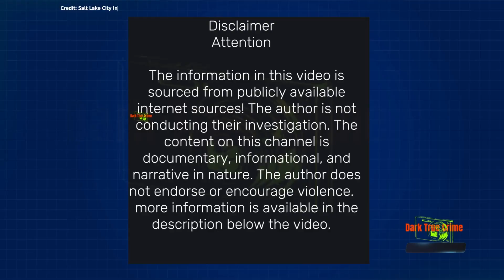Man found dead in the plane's engine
Kyler Efinger, 30, of Park City, died on New Year’s Day after climbing into the turbine of the aircraft, which was awaiting takeoff at Salt Lake City International Airport with 100 people onboard.